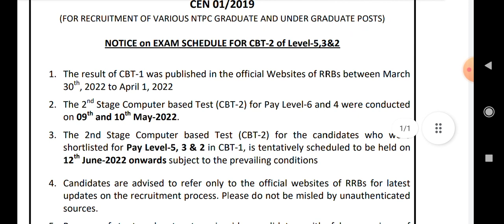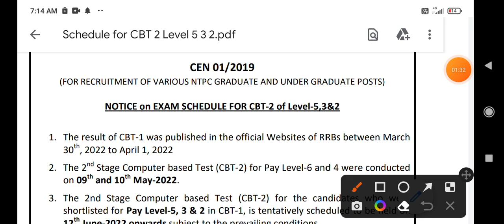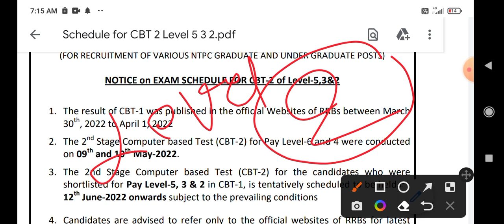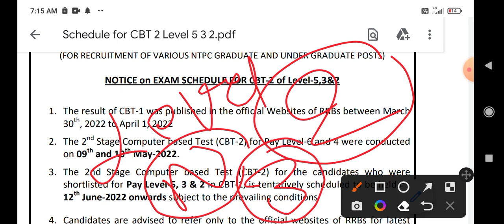Rrb Ntpc Cbt 2 Level 2,3 & 5 breaking News|| Level wise complete exam schedule||ntpc cbt 2 cutt off